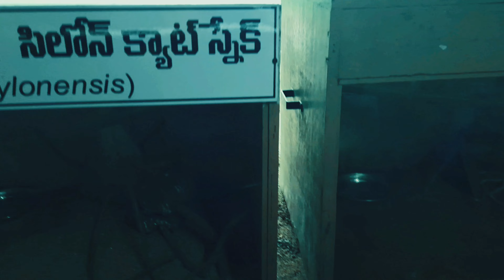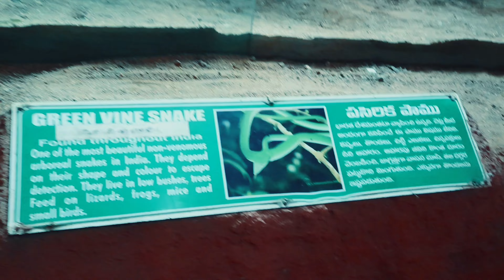One Of The Most Visited Destinations in Hyderabad | Nehru Zoological Park Hyderabad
Nehru Zoological Park's construction was started on 26 October 1959 and opened to the public on 6 October 1963. The Park is run by forest department, Government of Telangana, and is named after the first Prime Minister of India, Jawaharlal Nehru.

Amayra Women's Cotton Printed Straight Kurti (White)

Dhruvi Women's Yellow Colour Cotton Printed Kurta with Palazzo Set

githaan Women's Cotton Causal Navy Blue & Pink Printed Kurta Set

Arayna Women's Cotton Printed Straight Kurti Palazzo Pants Set with Dupatta